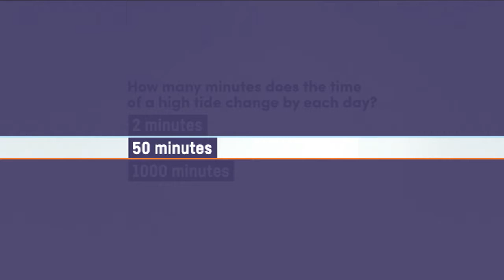Quiz - How many minutes does the time of high tide change by each day?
Big storms aren't rare in Australia but the one that hit Australia's east coast seemed to do more damage along the coast than most others. So why was that? Well there were two major factors that combined to make this storm so destructive. The first was erosion and the second was the unfortunate timing of a king tide. Find out more: